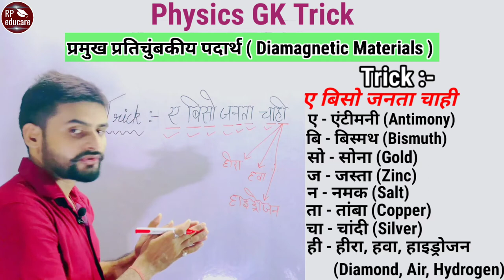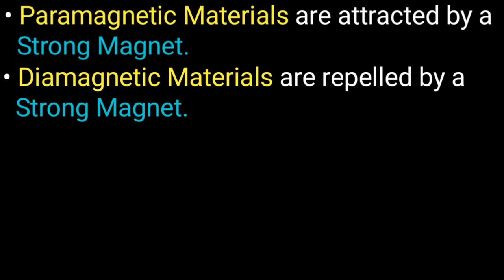Diamagnetic | Material | gk trick | For- RAILWAY NTPC, GROUP D, MTS, SSC CGL, CHSL, BANK & all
In this video you will know about diamagnetic materials and their properties and also some examples with the help of Trick.